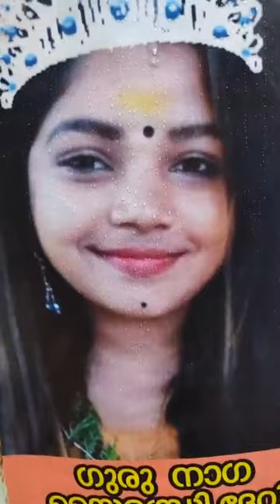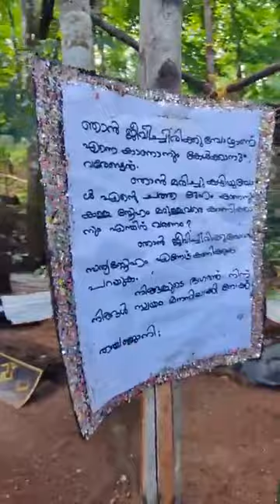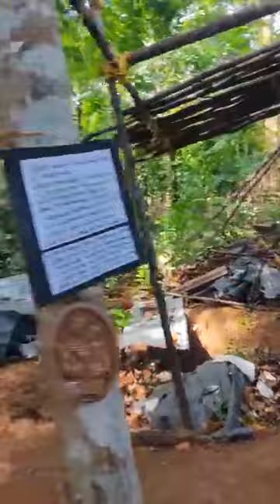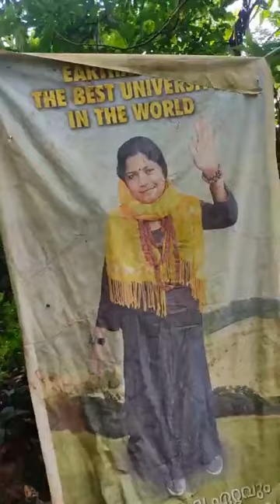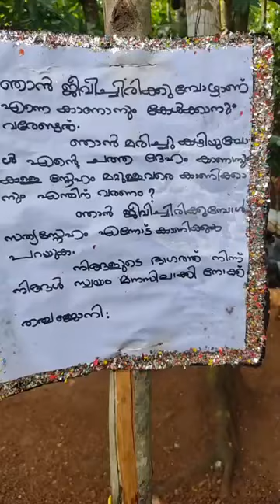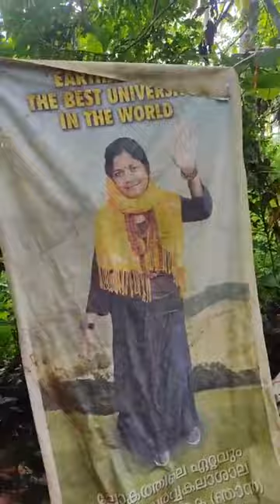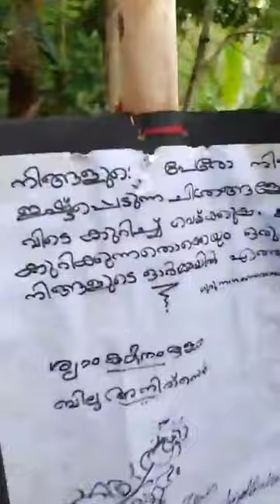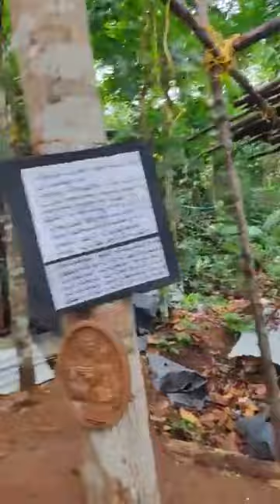sairanthri ദേശത്തു എത്താനുള്ള വഴി